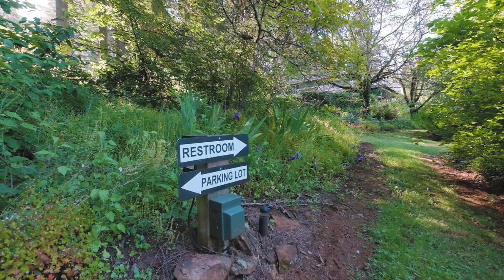25370 Crescent Hill Rd Sweet Home Oregon